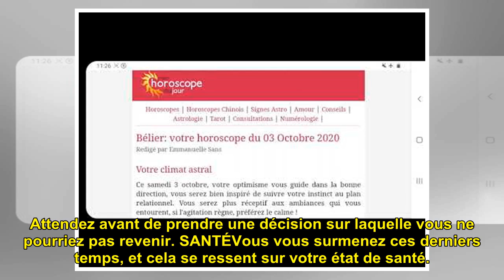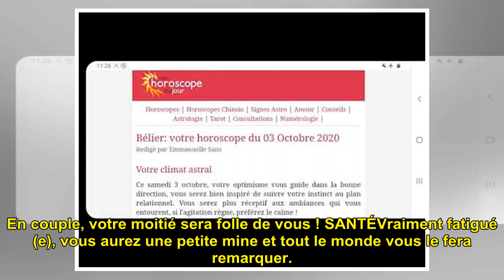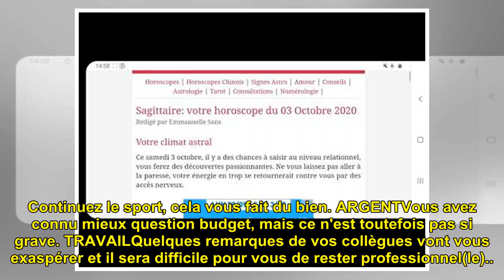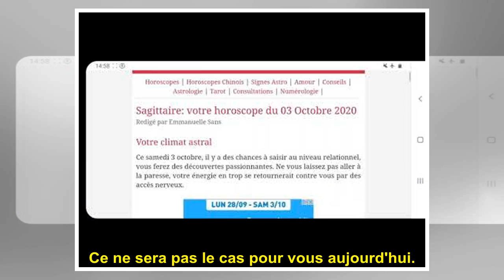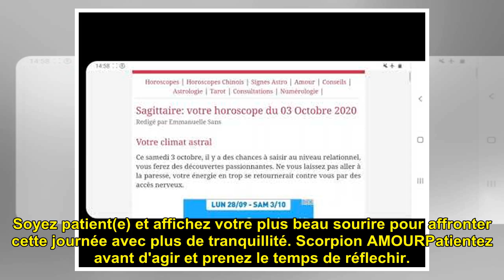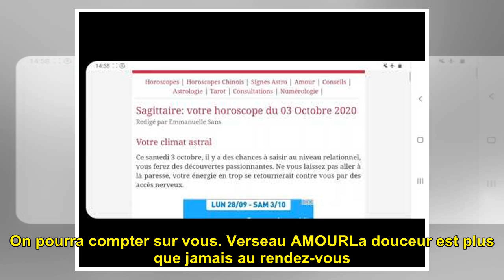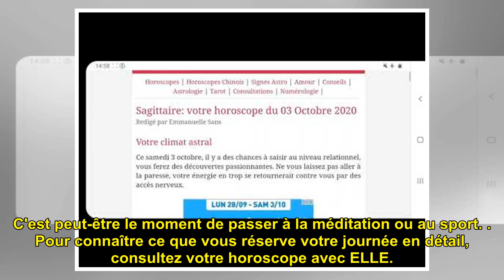Horoscope du jour (samedi 3 octobre 2020)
Horoscope du jour (samedi 3 oc...